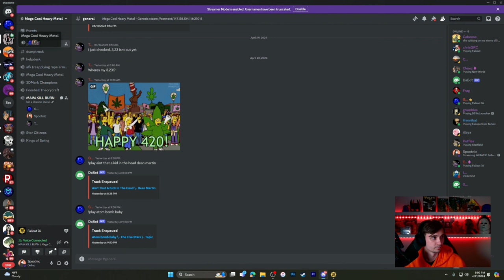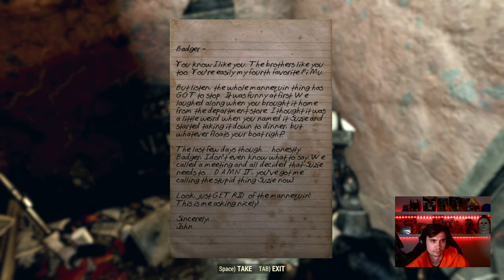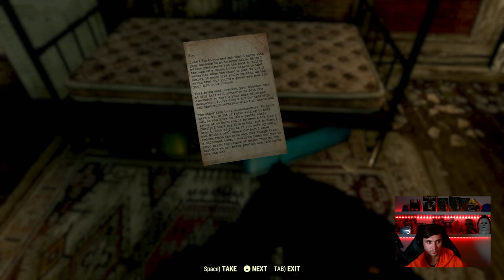IM BACK! Fallout 76! Time to get radioactive! [Livestream]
I hope I dont get destroyed...